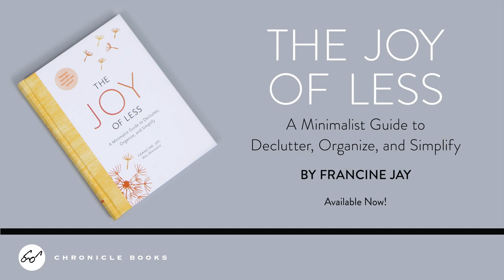5 Simple Tips for Decluttering from The Joy of Less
Francine Jay pioneered the simple living movement with her self-published bestseller, The Joy of Less. In this fully redesigned and repackaged edition—featuring never-before- seen content—Jay brings her philosophy to more readers who are eager to declutter. Rather than the "crash diet" approach found in other tidying up books, Jay shares simple steps to cultivate a minimalist mindset and form new habits, paving the way to lasting success. Her easy-to-follow STREAMLINE method works in any space—from a single drawer to a closet, room, or entire house. What's more, it can be called upon during clutter-inducing life events such as moving, getting married, having kids, or downsizing. With an airy two-color interior design and lovely hardcover package, The Joy of Less is a refreshing and relatable approach to decluttering that belongs in every home.

Francine Jay is the bestselling decluttering expert and founder of MissMinimalist.com. She has helped hundreds of thousands of people organize their homes and simplify their lives, and has been prominently featured in national media. She lives in Portland, Oregon.